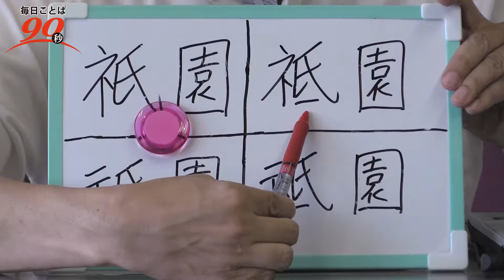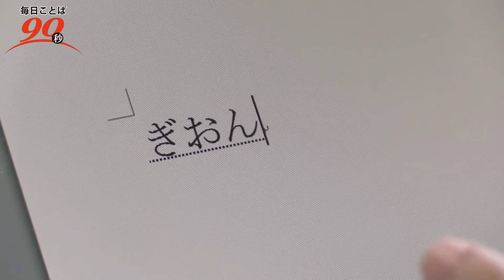毎日ことば90秒 「ぎおん」どう書く？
各地で夏の祇園祭が開かれていますね。パソコンで「ぎおん」と入力すると、間違った漢字で「祗園」と変換されてしまうことがあります。その理由とは……。新聞発行を支える校閲の仕事を紹介する「毎日ことば９０秒」、３１回目は、毎日新聞用語幹事の岩佐義樹デスクが解説します＝隔週土曜朝更新。